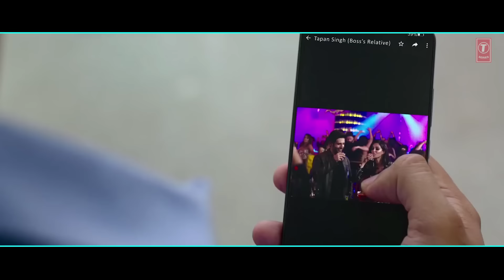Exclusive: Garmi Non Stop Dance Mix | Kedrock, Sd Style | T-Series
You have enjoyed Best Non Stop Bollywood non stop dance mix "Garmi Non Stop Dance Mix".Enjoy with this super amazing non stop Dance Mix. Programming and Mixing Kedrock, Sd Style.

Remix By: KEDROCK & Sd Style
Mixed & Mastered By: @KEDROCK Studio
Rap By: Arya Acharya
Video Edit By: Yashodip Ahirrao
Music on: T-Series